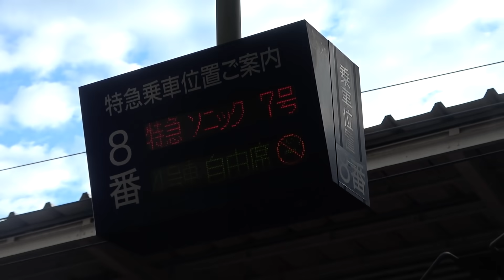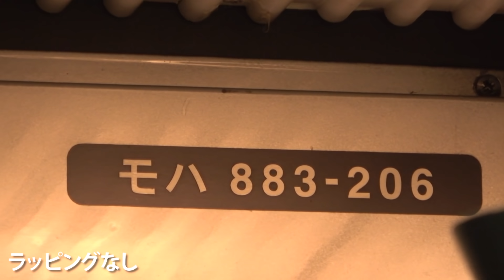鬼滅の刃ラッピング電車、２両しかやってないのはなぜか？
２０２０年１１月２４日